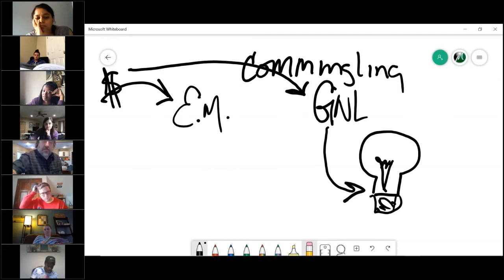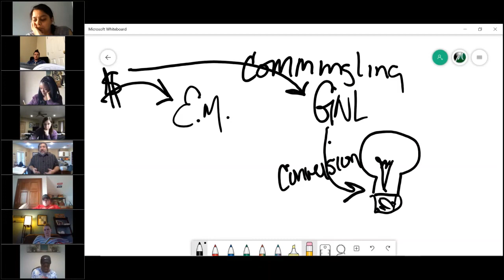Real Estate Broker Course V. 2020